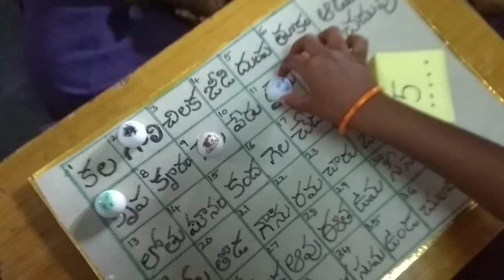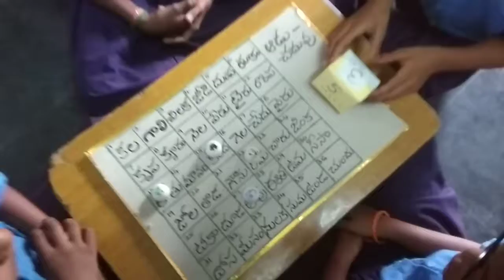Words identification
Words identification game